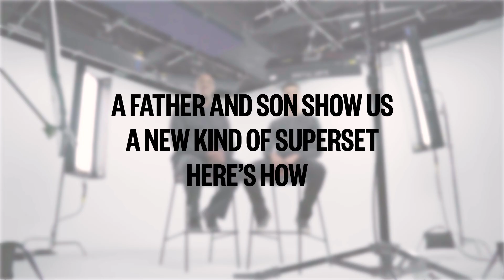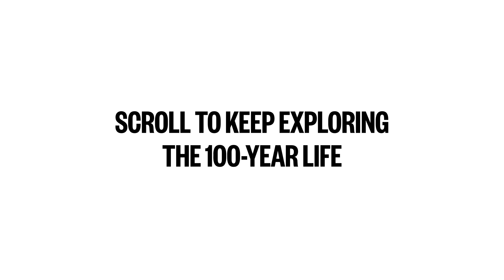A Father and Son Show Us a New Kind of Superset - AARP